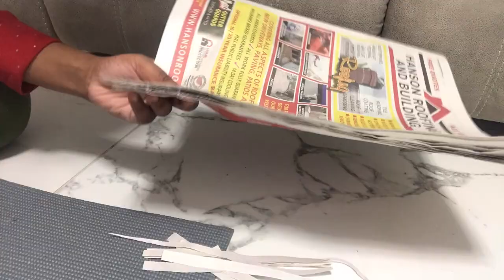How to make a Baby Hamper in Telugu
This is showing you guys how to make a baby hamper